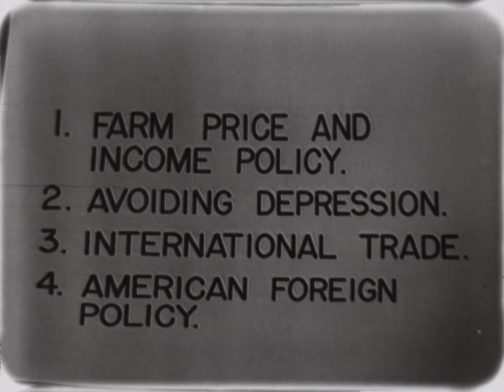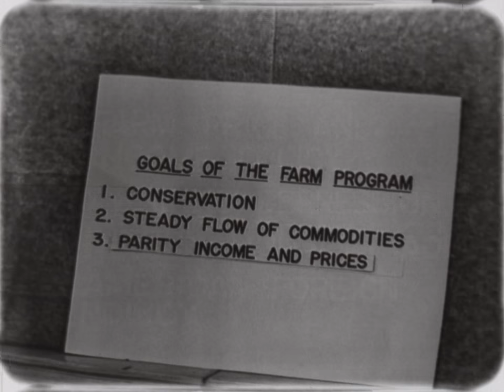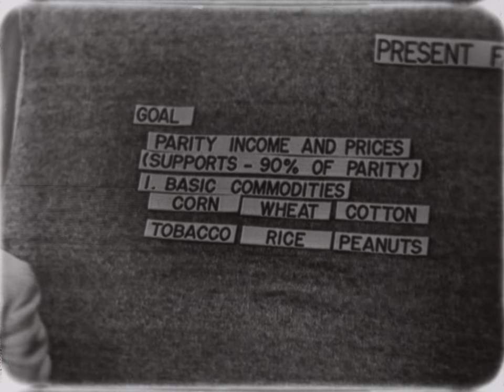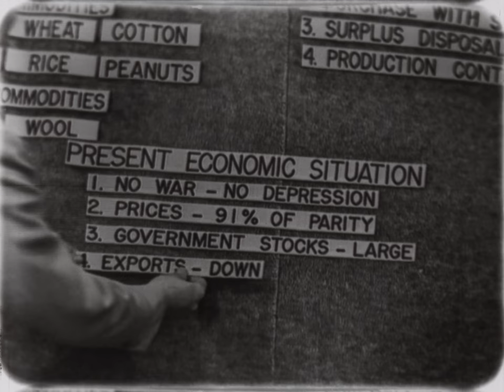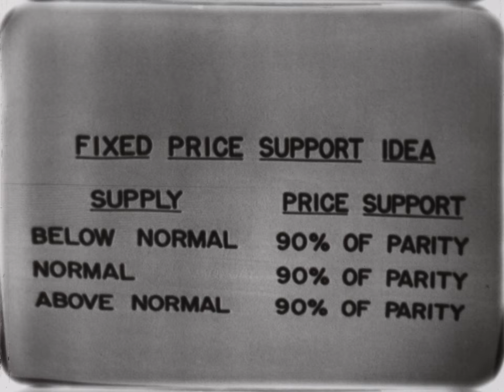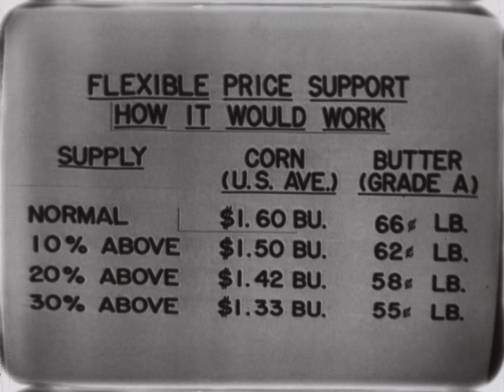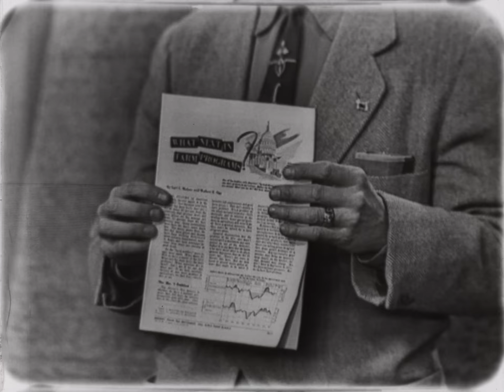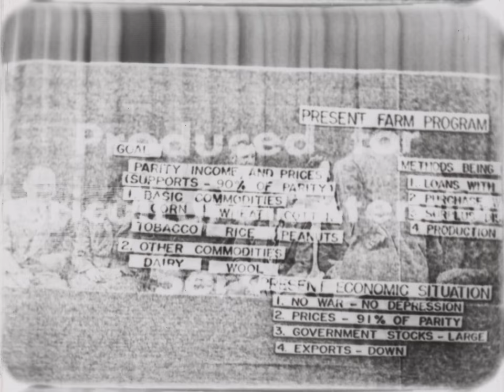WOI-TV: Down to Earth (1/11/54)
Discussion of price supports for farmers- fixed vs. flexible.  Mr. Fish wants the support programs to change, Mr. Heline wants the programs to remain the same.

Original Format:16MM 24 FPS;